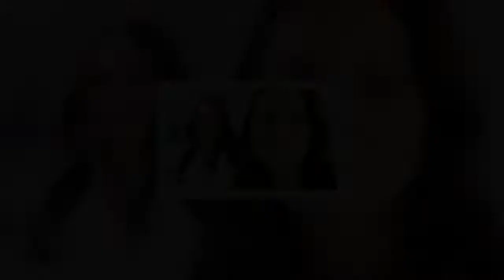MEGHAN AND HARRY'S BIOGRAPHER VOWS TO 'HAVE THE WORLD TALKING'